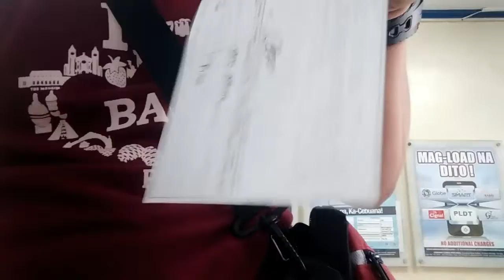AKO LANG YONG PASAHERO NI MANONG JEEPNEY DRIVER,,,/MGA KALONGHAIR VLOG!!!